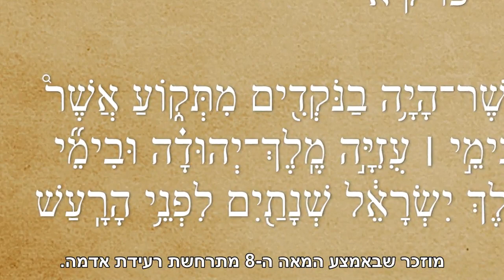עדויות לרעידת אדמה שהתרחשה בירושלים לפני 2,800 שנה